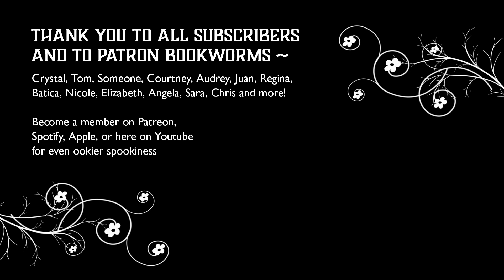New horror fiction: Scary books for April and May 2022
Today we talk about new horror books that are out right now. These are from HWA authors, but first I add to the bookshelves with a few books I left out of the last shopping spree. Also, this is StokerCon weekend! Congratulations to everyone on the ballot!

If there is anything you think I ought to read, let me know. You can leave a voicemail here and I may play it on the show!

Books mentioned today are:

Goblin by Josh Malerman
The Girl Who Loved Tom Gordon by Stepehen King
Manhunt by Gretchen Felker-Martin
The Woman in Black by Susan Hill
One Hand to Hold, One Hand to Carve by M.Shaw
The Mill by Cailyn Lloyd
The Haunting of Kinnawe House by Steven Rigolosi
Devilish Dust by Erik Dean
Spare Parts by Aaron Deck
About Horror - The Study and Craft by L. Marie Wood
Werewolves, Dogmen, and Other Shapeshifters Stalking North America by Pamela K. Kinney
Asylum Daughter by Natasha Sinclair
Killer Be Killed by William Sterling
Beyond the Creek by Nico Bell
Bottled Spirits & Other Dark Tales ny Adrian Ludens
Orphans of Bliss: Tales of Addiction Horror

00:00 - Horror books for April and May 2022
00:09 - StokerCon and Bram Stoker Awards 2021
02:20 - Horror novels I picked up at Barnes & Noble
04:50 - New Books from Horror Writers Association authors

Have questions? You can leave a voicemail here and I may play it on the show!

Gear I use to film:
Main camera - Nikon D5600 - flip-out screen ▹
Main lens - Nikkor 50mm f/1.8G Lens ▹
LED USB Lights ▹
Logitech C310 for Live Video ▹

Most links in my video descriptions are affiliate links where I earn somehow when you use the services I do to make videos or for reading and relaxation ~ The opinions expressed herein are my own. If there are horror books out there that you think I ought to read, let me know. I talk scary books, extreme horror, classic, gothic, and everything in between. Helping you find the next best horror book to read is the goal, and sharing new and old horror from my booktube shelves and new releases is how! Horror, nonfiction and even true crime can be found here as I find that human beings are the scariest thing of all.